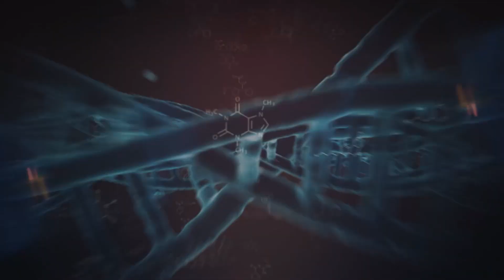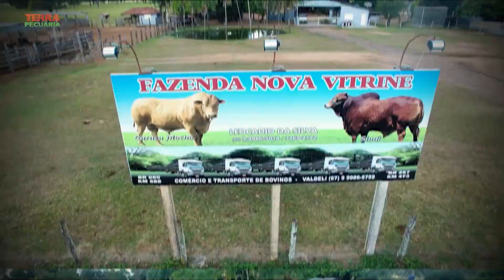Terra Pecuária 13/05/2021